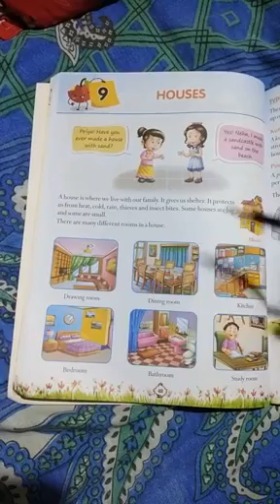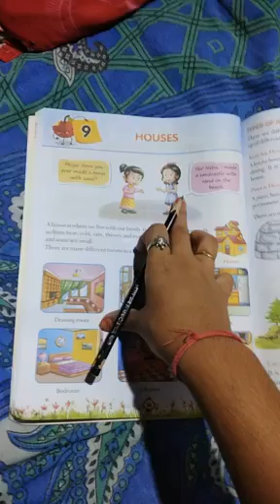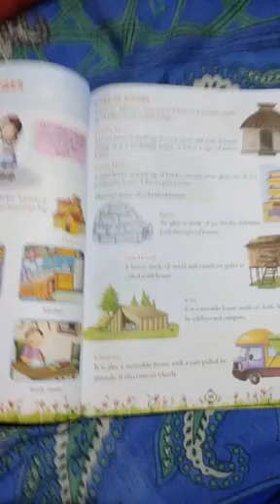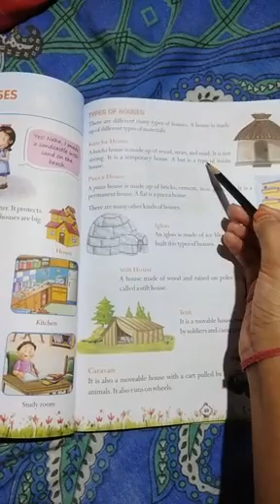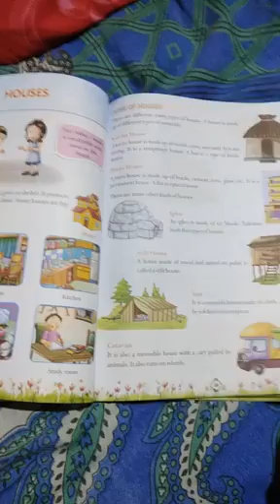CLASS I EVS PART 32